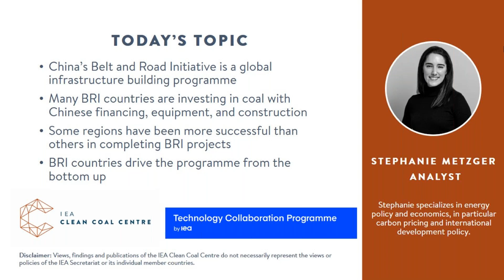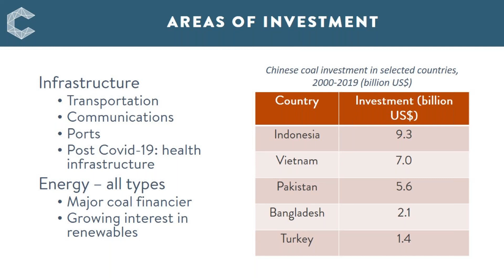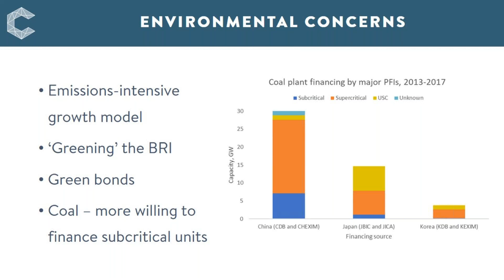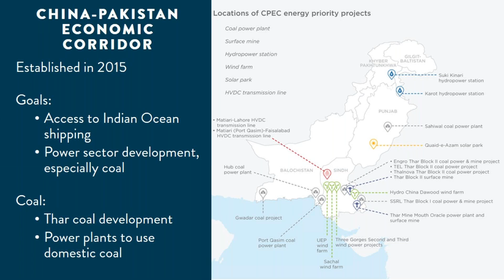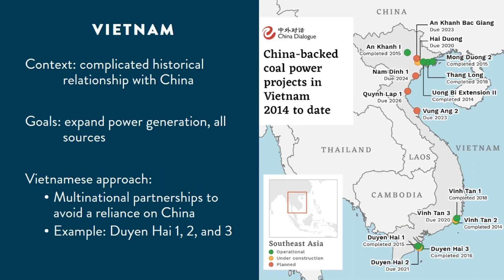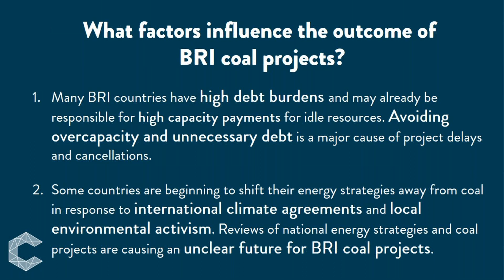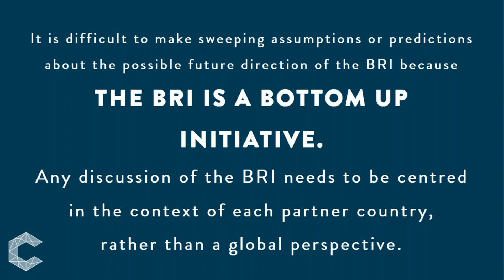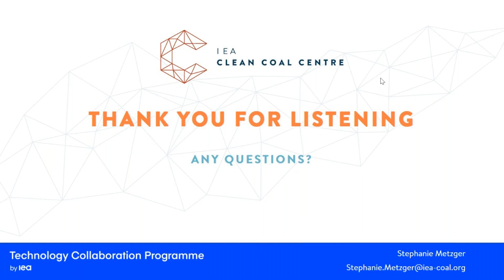China’s Belt and Road Initiative and Coal | ICSC Webinars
The webinar will discuss China’s Belt and Road Initiative, which is a global infrastructure building programme.
Coal has been a major feature of the BRI, with countries using Chinese financing, equipment, and construction to build new coal plants. However, some regions have been more successful than others in completing BRI projects, and this is because the BRI is a flexible, bottom up initiative that heavily depends on local cooperation. Case studies will be used to examine the opportunities and challenges that the BRI presents for countries that want to expand their use of coal.

Presenter: Stephanie Metzger